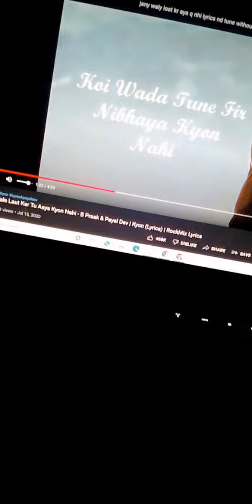jany waly lout kr tu aya q nhi